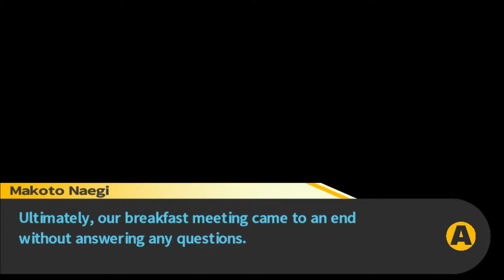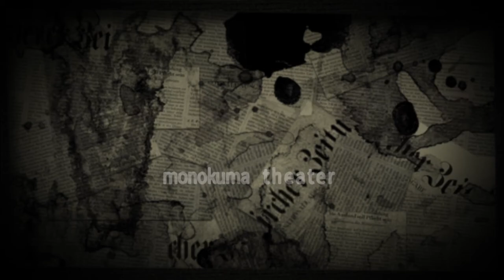Gambling and Threats - Episode 11: Danganronpa Trigger Happy Havoc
Byakugan is kind of a tool, though.